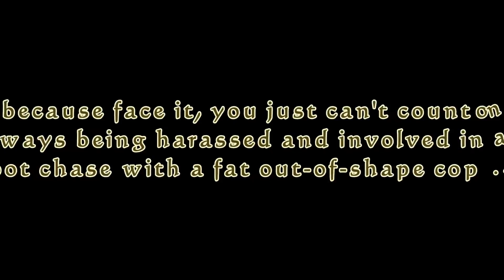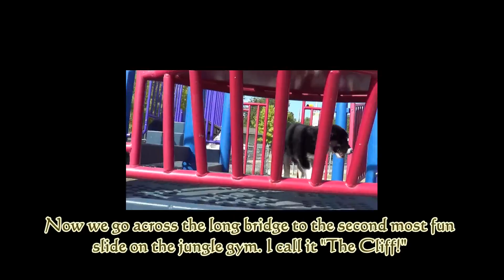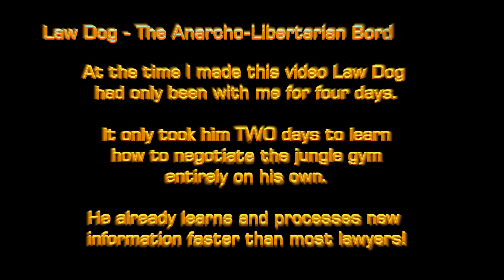Law Dog - Solo Jungle Gym Run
Law Dog is a new member of Rule of Law Radio.

Law Dog learned to navigate this jungle gym all by himself after only four days with me as his new owner and only two days of training for about 15 minutes per trip, with two trips on each day. This is one smart pup, I kid you not.